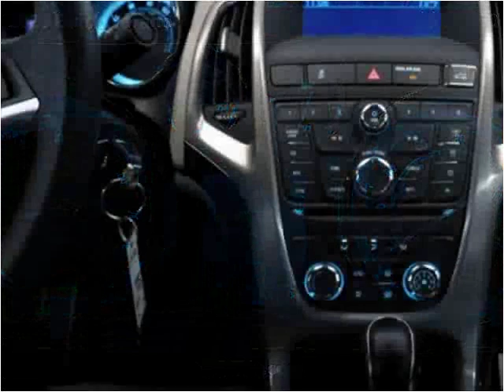2013 Buick Verano Used Cars Buffalo NY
This 2013 Buick Verano is available from Superior Auto Sales.